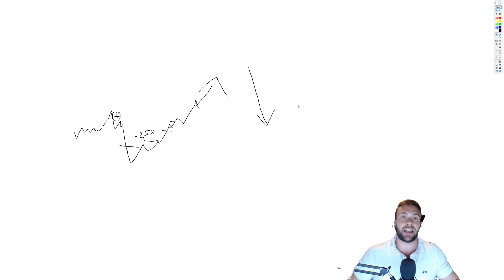Der große Crash! Tipps und Tricks, was du in Crash-Situationen tun kannst (Teil 2/4)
SORRY! SOUND IST LEIDER EXTREM SCHLECHT IN DEN VIDEOS! MEGA NERVIG. ABER DER INHALT IST IN MEINEN AUGEN SEHR WICHTIG: VIELLEICHT KANNST DU DIR DAS VIDEO DENNOCH ANSCHAUEN.

In Crash-Situationen verlieren wir meist die Kontrolle und lassen uns von Emotionen steuern. In dieser Serie sprechen wir über psychologische und praktische Tipps und tricks, damit du besser damit umgehen kannst!

Weitere Updates gibts regelmäßig auf meinem Instagram Profil: trading_dom

Liebe Grüße und danke für den Support,
Dominick